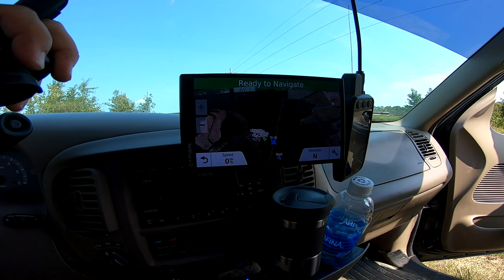The Houndsman Is Back On The Scene 2022 Deer Season Series Premiere| Big Buck Live Action!!